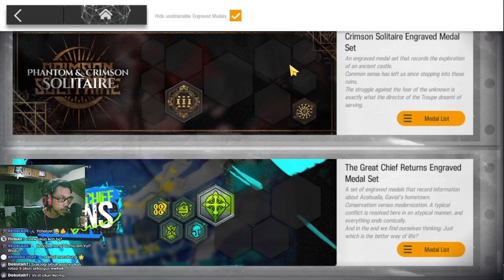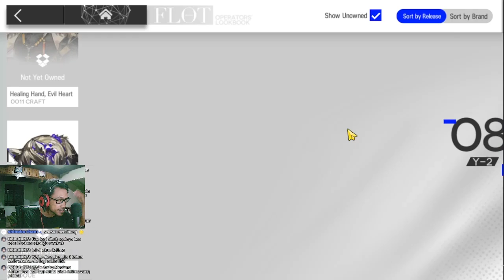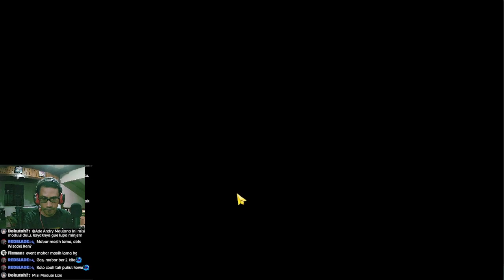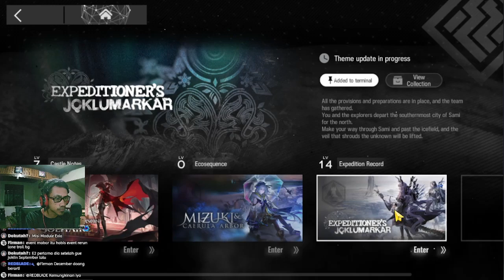Muncul Lagi Akun 2020, Baru Bangkit Kembali - Gurame Asyik Episode 36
Review akun episode ke-36 ketemu dengan sepuh lagi, beliau 2020 cuma terlantar dan dialihkan kepada temannya katanya. Mari kita lihat akun beliau satu ini!!

【 DISCORD SERVER! 】